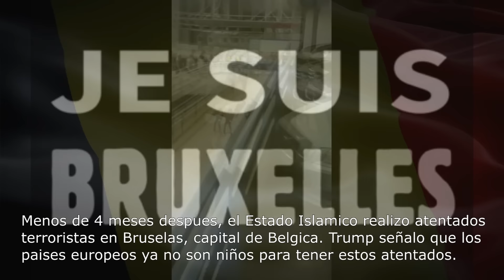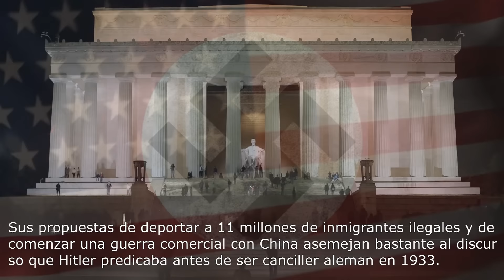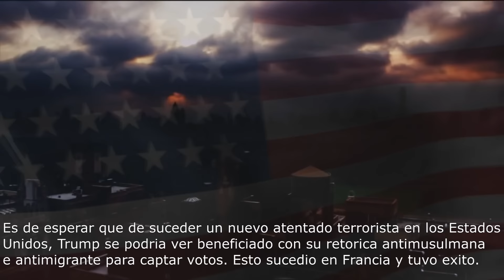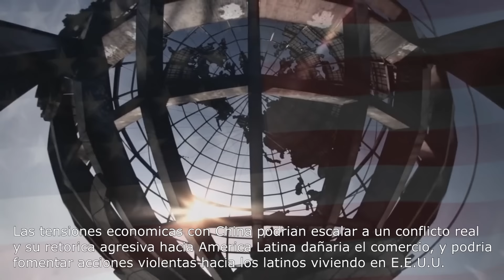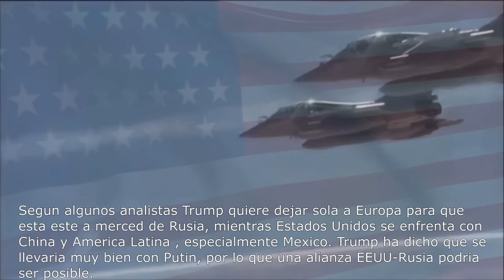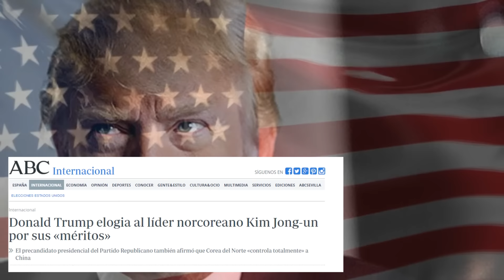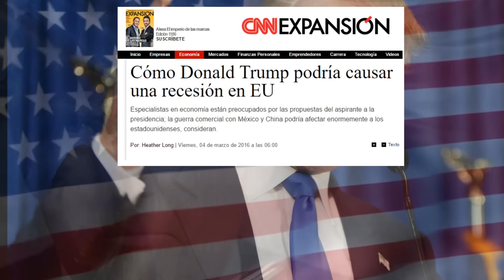Apocalipsis: El ascenso de Donald Trump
Donald Trump ya es candidato oficial del partido republicano a la Casa Blanca. En medio de una campaña presidencial reñida, las declaraciones de Trump de deportar a milliones de ilegales, expulsar a musulmanes, separar familias, matar civiles en Medio Oriente, y de apoyar a politicas como la proliferacion nuclear han puesto a muchas naciones y mercados financieros preocupados de quien ocupara la Casa Blanca el siguiente Enero. En medio de una campaña jamas vista, el populismo de Trump se ha impuesto sobre los Estados Unidos, muchos analistas comparan a Trump con Hitler, diciendo que la epoca en la que se situa Estados Unidos refleja identifica mente a la de la Alemania Nazi en 1933. La revista The Economist indico que una presidencia de Trump seria sumamente peligrosa, indicando que seria mas peligroso que si el Reino Unido abandonase la Union Europea o China entrara en Guerra con Japon. La propuesta de Trump de construir un muro entre Mexico y que Mexico lo pague, ademas de deportar a 11 millones de ilegales han sorprendido a varios paises del Mundo.
¿Que pasa si Donald Trump gana la elección de Estados Unidos? Pues un escenario muy sombrío se avecinaría por los próximos años.
Trump: Los Estados Unidos se ha convertido en un basurero para los problemas de todos los demás. Es verdad, y estos son los mejores. Cuando Mexico envia  a su gente, no envia lo mejor, no te envia a ti, ni a ti. Estan enviando gente que tiene muchos problemas y ellos traen esos problemas con nosotros. Traen drogas, traen crimen, son violadores. Y algunos, supongo, son buena gente. Pero hablo con los guardias fronterizos y ellos me dicen lo que esta llegando. Y todo tiene sentido, todo tiene sentido. Simplemente no estan enviando la gente correcta, viene mas de Mexico, viene de toda America del Sur, Latinoamerica y probablemente el Medio Oriente.
Pero no sabemos, porque no tenemos proteccion ni confianza. No sabemos lo que esta pasando, y esto tiene que parar, y parar rapido.

El candidato republicano Donald Trump ha ganado los dos supermartes, practicamente ganandose la nominacion republicana para llegar a la Casa Blanca.

Los ataques terroristas en Paris, causaron una reaccion en toda Europa, en Francia el politido partido de ultraderecha que comparte ideales con Trump gano importantes departamentos franceses. Menos de 4 meses despues, el Estado Islamico realizo ataques terroristas en Bruselas. Trump señalo que los estados europeos ya no son niños para tener este tipo de atentados. Aprovecho para reforzar su postura antimigratoria e indico que Europa deberia desterrar a todos los musulmanes del continente. Trump dijo que Angela Merkel traiciono al pueblo aleman al permitir la entrada de refugiados.